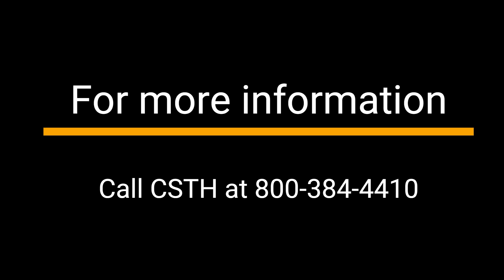Penn Street Townhome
Furnished two-bedroom townhome in mid-town Harrisburg PA